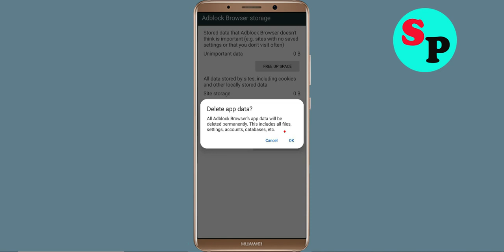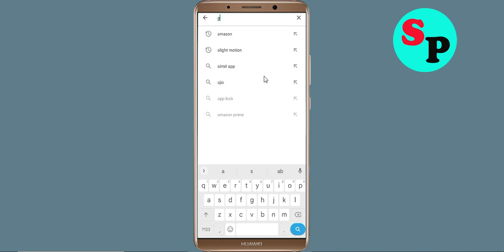How to Fix Adblock Browser Not Working / Not Open / Loading Problem in Android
How to Fix / Solve Adblock Browser Not Working / Not Opening / Not Open / Loading Solve Problem in Android & Ios

In this video, i will show you How to Fix Adblock Browser Not Working Problem in Android & Ios Mobile | Adblock Browser Mobile App Not Opening, Fix Adblock Browser Retry Problem Problem Solved in Android & ios mobile phone. If you are facing same problem in your mobile then it will help you to get rid of this problem.

The procedure to fix Adblock Browser this is generally always the same:-

A).First, go to Settings on your Adblock Browser.

how to fix Adblock Browser not working problem android
how to fix Adblock Browser app not open problem android
fix Adblock Browser not working android
Adblock Browser all problems solve
Black Screen Sleep
Adblock Browser not responding
how to fix Adblock Browser keeps stopping error android mobile
Adblock Browser app not working problem